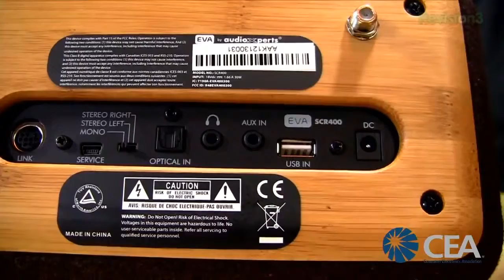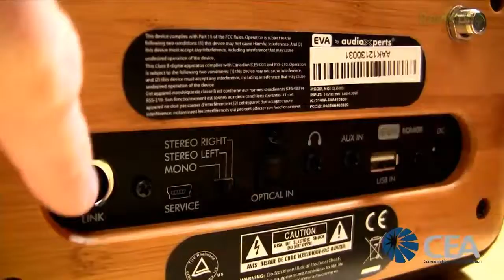Geek Beat Archives Beautiful Bamboo Speakers from AudioXperts